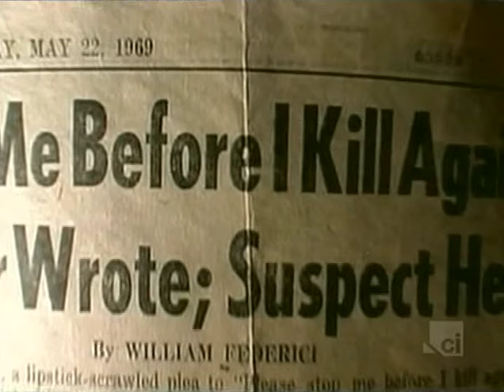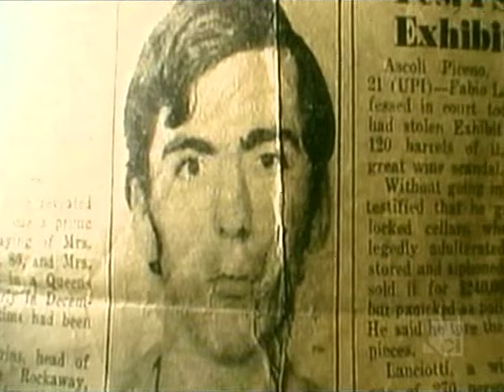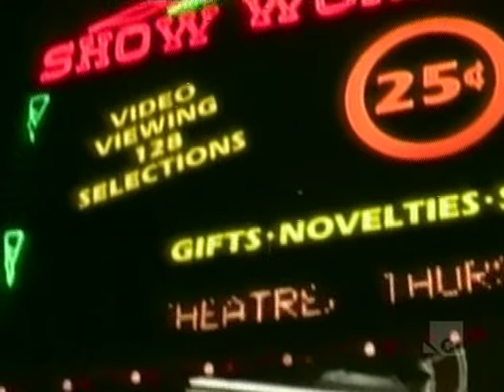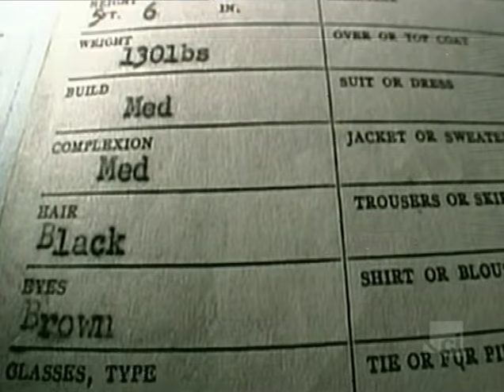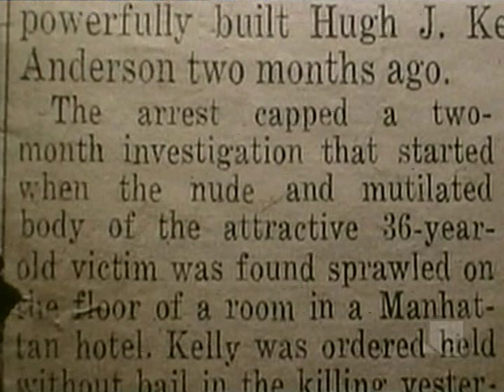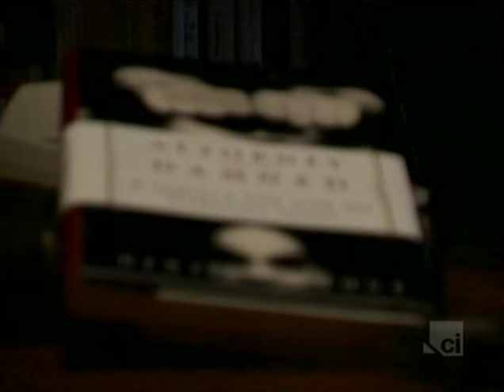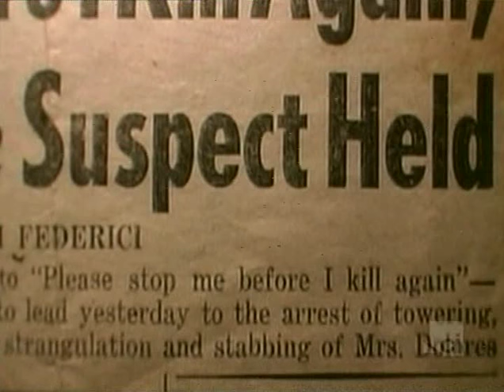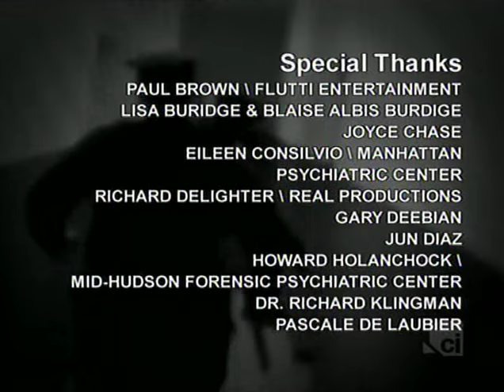Crime Stories By Reason of Insanity